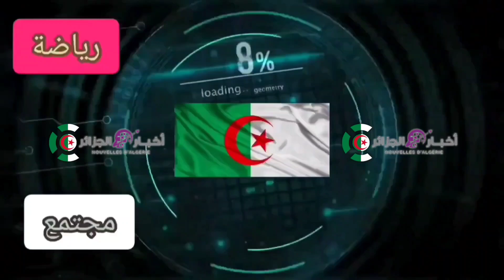الفنادق الخاصة بالفرق ومسؤولي الكاف والحكام للمجموعة الثالثة بقسنطينة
ملعب عنابة اليوم
جديد ملعب عنابة
ملعب عنابة
ملعب 19 ماي عنابة
ملعب عنابة الكبير لكرة القدم
ترميم ملعب عنابة
ملعب 19 ماي بعنابة
اشغال ملعب تيزي وزو
ملعب 19 ماي 1956 عنابة
ملعب عنابة الجديد
ملعب 19 ماي 1956 بعنابة
ملعب عنابة الكبير
مشروع تهيئة ملعب 19 ماي بعنابة
اشغال ملعب براقي
ملاعب الجزائر
اشغال ملعب الدويرة
ملعب عنابة 2022
ملاعب الجزائر الجديدة 2022
أشغال ملعب عنابة
عنابة اليوم
ملعب شابو في عنابة
تركيب الكراسي بملعب عنابة
ملعب حمر عنابة
stade algérie 2022
ملعب 19 ماي 1956 بعنابة اليوم
اشغال ملعب عنابة اليوم
أخير تطورات ملعب 19 ماي بمدينة عنابة
اشغال ملعب عنابة
ملعب براقي
أرضية ملعب عنابة
كأس العالم 2022
جمال بلماضي
les nouveaux stades en algérie
كأس افريقيا للمحليين 2023
كأس افريقيا بالجزائر 2023
كأس افريقيا 2023
الجزائر عنابة
عنابة الجزائر
العشب الهجين
ملاعب قطر
وضع العشب الطبيعي
stade annaba aujourd'hui
ملعب 19 ماي بعنابة اليوم
ملعب وهران الجديد
ملاعب المغرب
stades d'algérie
ملاعب شان 2023
شان 2023
المنتخب الوطني الجزائري
ملعب 19 ماي 1956
ملعب 19 ماي 1956 اليوم
ملعب الشهيد حملاوي بقسنطينة
19 ماي 1956
ملعب الدويرة
ترشح الجزائر لكأس افريقيا 2025
أخبار ملعب 19 ماي
ملعب قسنطينة
ملعب تيزي وزو الجديد
الجزائر اليوم
stade annaba
ملاعب الجزائر الجديدة
annaba
كأس العالم قطر 2022
اشغال ملعب مصطفى تشاكر بالبليدة
آخر صور ملعب وهران الجديد
آخر صور ملعب براقي الجديد
جديد اشغال ملعب عنابة
تركيب كراسي ملعب عنابة
ارضية ملعب عنابة
stade annaba 2022
اشغال ملعب مصطفى تشاكر
أشغال ملاعب الجزائر الجديدة
اشغال ملعب 19 ماي بعنابة.
ملعب لتحاد عنابى
اتحاد عنابة
stade de annaba
stade de anaba
اشغال ملعب حملاوي بقسنطينة
اشغال ملاعب الجزائر الجديدة
كاس إفريقيا للمحلين بالجزائر
+foot
سكووب dz
ملعب
مباريات اليوم كأس العالم 2022
قطر 2022
جمال بلماضي اليوم
الجزائر والمغرب
كأس إفريقيا 2025
المتخب الجزائري
uccsx
algeria
elheddaf tv live
elheddaf tv
elheddaf
ملعب عنابة 19 ماي
el heddaf tv
الجزائر
algerie
television elbilad
elbilad tv
elbilad
جريدة البلاد
البلاد تي في
البلاد tv
قناة البلاد
البلاد
streaming television el-heddaf tv
annaba stade
annaba stadium
chan 2023
stade 19 mai 1956 annaba aujourd'hui
قناة الهداف الجزائرية
عنابة اليوم 2022
عنابة
بث مباشر الهداف
ملعب 19 ماي عنابة اليوم
كرة القدم
رياضة
الكرة العالمية
مباريات الجزائر
المنتخب الجزائري
قناة الهداف
الهداف
heddaf
stade 19 mai 1956 aujourd'hui
el-heddaf tv
ملعب تيزي وزو 2022
stade algerie 2022
الهداف الجزائرية
ملعب 5 جويلية
اشغال ملعب براقب
جديد ملعب براقي
منتخب الجزائر
اخر صور ملعب عنابة
الدوري الجزائري
الاتحاد الجزائري لكرة القدم
ارضية ملعب تيزي وزو
الكاف
اشغال ملعب الدويرة الجديد
stade de tizi ozou
وزير الشباب و الريـــاضة
اخر اشغال ملعب تيزي وزو
ملعب تيزي وزو اليوم
وزير الشباب يتفقد ملعب عنــابة
ملعب عنــابة
ملاعب الجزائر كاس إفريقيا
ملاعب ترشح الجزائر لكأس افريقيا 2025
زيارة الأمين العام للكــاف الى ملعب عنـــابة